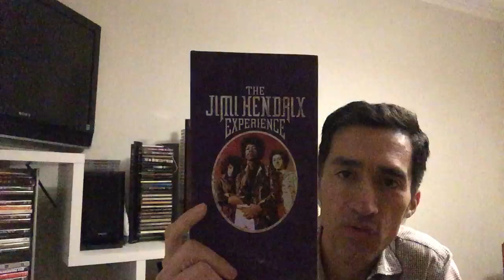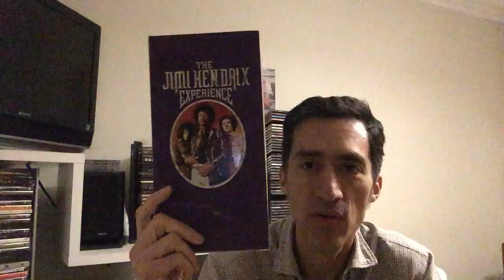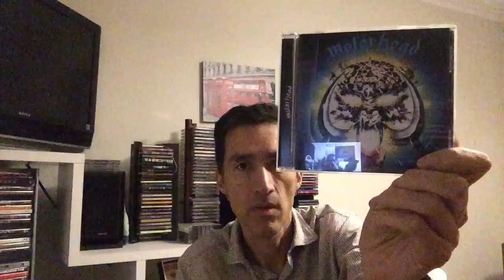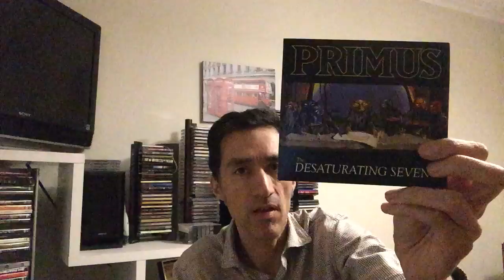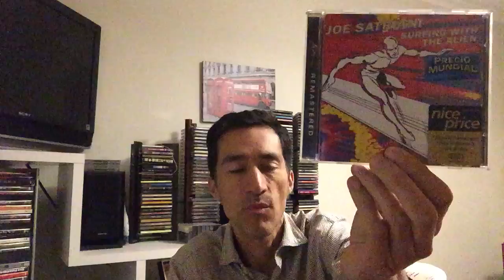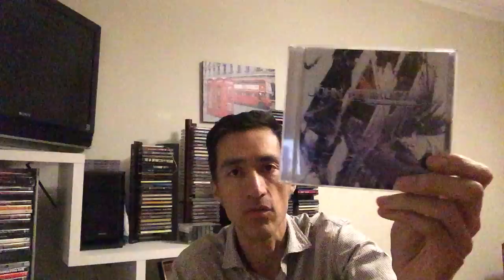Gimme! Gimme! 10 Trios: Video Response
Hi there!!! This is my video response to this thread that started a couple of weeks ago, basically show Trios band from your collection, enjoy!!!